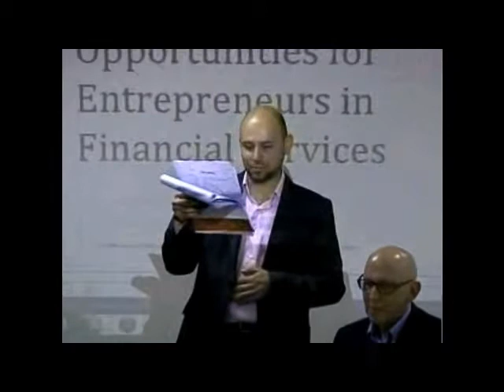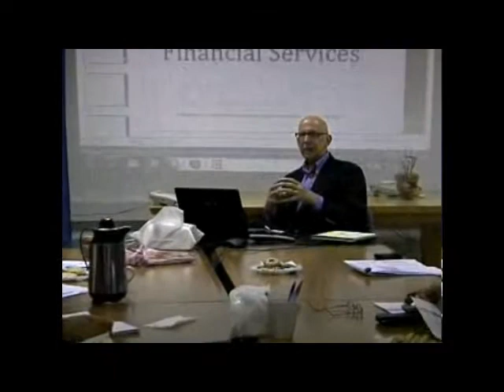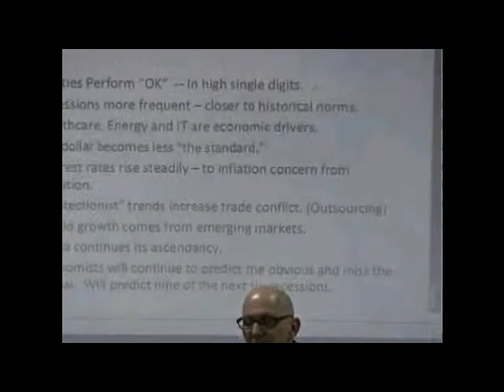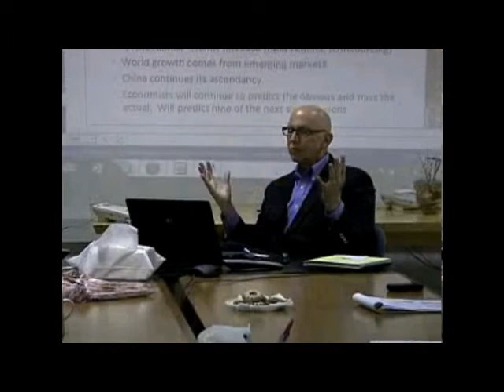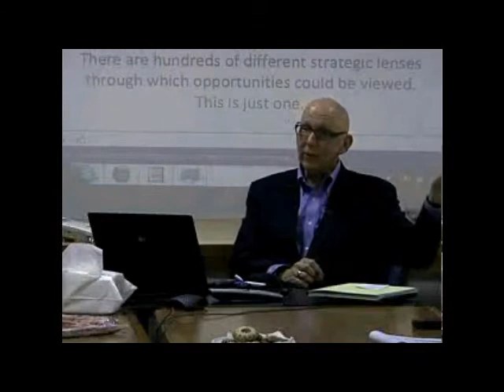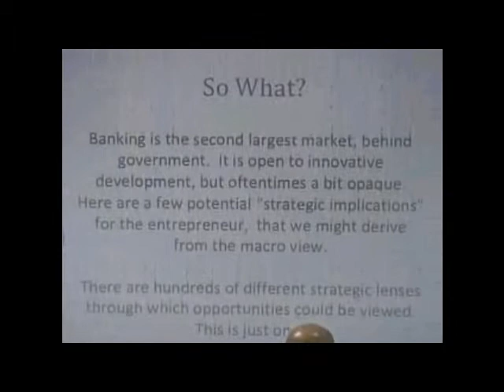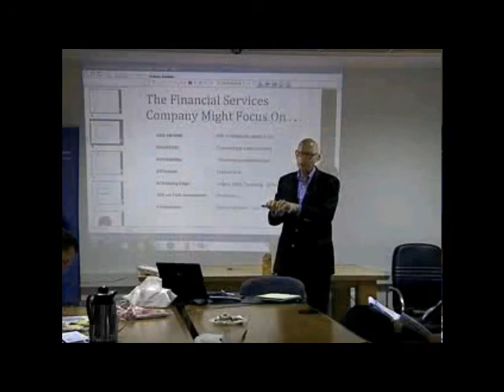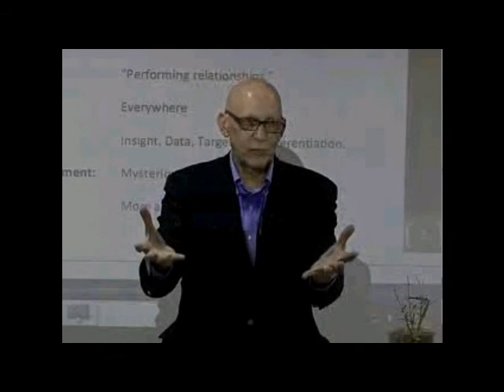Macro Trends in Banking - Part 1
This interactive workshop will explore current trends in commercial banking, with an emphasis on opportunities for innovation and entrepreneurial development. Two areas of emphasis will be "social media" and "data mining/direct marketing."

By Mr. Henry Doss, Executive-in-Residence, T2VC